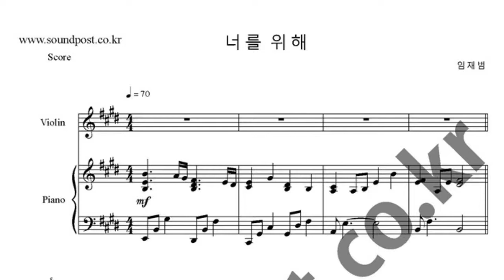너를 위해 악보_바이올린,피아노 악보